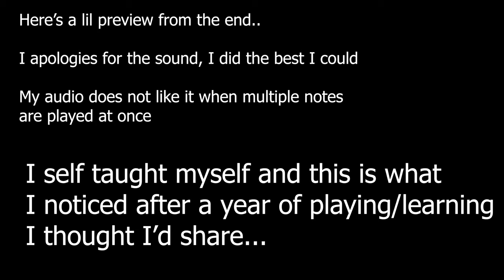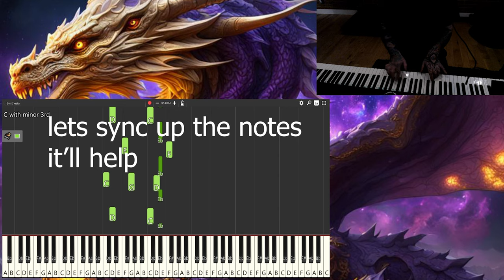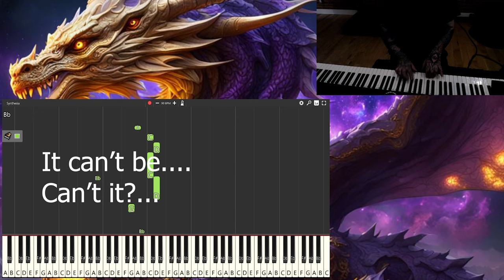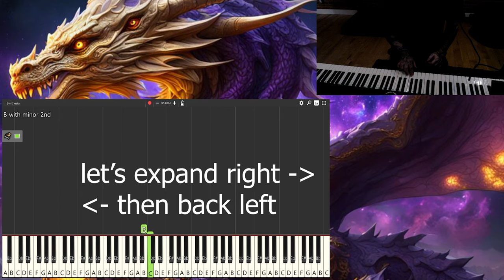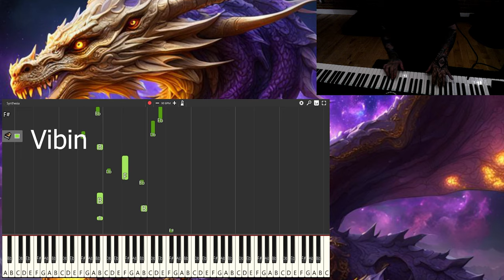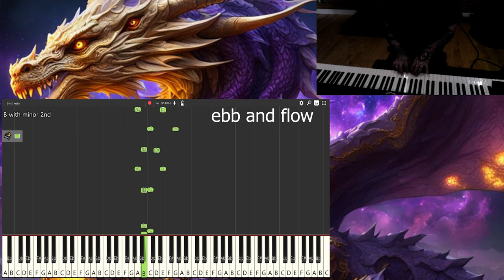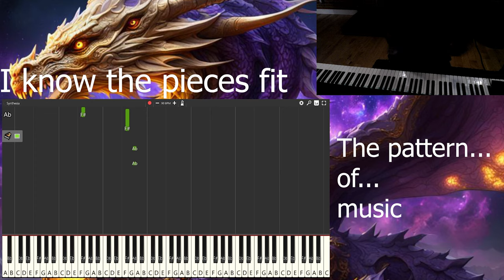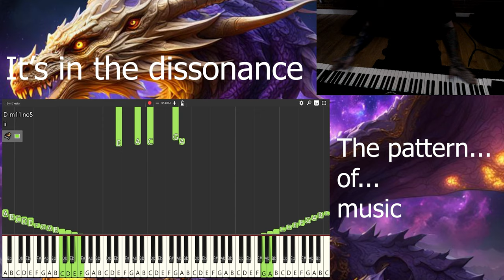The Pattern of Music, The Music of Patterns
I did the best I could with sound with what tools I had :(  :)

TIMESTAMPS
00:00 Introduction
06:00 SURELY THIS IS THE PATTERN?
06:40 Some Basic Instruction
09:30 Some songs you started to hear
09:54 (the sound of silence)
13:00 slowed - (the sound of silence)
15:00 (rolling in the deep)
16:50 evidently is there - ( rolling in the deep )
17:20 EVIDENTLY - ( rolling in the deep )
18:15 helping you understand the gaps
19:00 getting playful
20:00 Ebb and flow
21:00 Expanding and Compressing the pattern
22:00 Resonating it
22:50 Both hands
25:49 ( In The End )
26:45 Ebb and flow
27:53 ( Schism )
29:00 Transitions
30:00 Transitioned/s
31:00 Held two Hands for Two of the Same pattern SYNC
33:10 BASIC pattern start
34:20 ADVANCED pattern start
35:00 experiment with variations
36:30 becoming fluid be like water
37:05 choose what shape it takes, make it resonate
38:00 shape chosen
39:00 free play, it's in the dissonance
44:44 free play, weave the pattern your way
47:45 pattern weaved?
49:35 smoothing it out
51:00 break it again?
52:15 this is it?
52:46 it can't be this simple?
54:04 The pattern of Music, The Music of Patterns
56:53 The Music of Patterns, The Patterns of Music

THERE IS NEVER A MISTAKE OR WRONG NOTE

**Exploring Music and the Fibonacci Sequence: My Personal Journey**

🎶 Hey noobs, I’ve been understanding how the Fibonacci sequence appears in music, and it's been an a mind altering experience. To me, I think & feel like music isn’t just about the notes or who owns them—it’s really about these underlying patterns that connect everything. It makes up every bit of our existence and in this case song that you hear. This is all based on my personal experiences and how I perceive things through my unique lens.

🔢 **The Perspective I'm Sharing:**
- **Fibonacci in Music:** I understand the Fibonacci sequence shows up in  all pieces of music. It’s something I’ve noticed that seems to tie all songs I've heard together.
- **Pattern Exploration:** This pattern seems to appear across all various styles and genres; sound in general. It’s like a subtle thin thread running through the music we all love.
- **Applying What I’ve Learned:** I’ll show you how you might recognize and use these patterns in your own music, based on my personal insights. If you watch this video perhaps you will understand as this is the best way I'm able to describe it in these means (for now).
- **Examples and Insights:** I’ll show you how different artists might use these patterns, from my perspective by using a few songs that came to me on the fly while playing that I heard

📜 **Why It Matters to Me:**
I view music (which I can't even read) through a unique reference frame and because of my experiences with CPTSD, it’s a bit of a blessing and a curse. On the one hand, it can be the most difficult thing (I think/feel) you could possible imagine, but on the other, it allows me to visualize sounds and hear them vividly in my head, among recognize many other various patterns throughout my life and apply them in a beautiful way like this. This perspective helps me pick out patterns like the Fibonacci sequence and understand how they influence music and everything else.

🎨 **Bonus Insight:**
I also find that the Fibonacci sequence and similar patterns appear in other creative forms like drawing and using our voices. It’s all tied to sacred geometry, which is a topic I’ll explore more in another video.

🌟 **Why Watch?**
This video gives you a glimpse into how my personal experiences shape the way I see and hear music (literally). It’s about turning what might seem like the impossible into a possible usuable insight of imagination. If you’re curious about how these patterns play out in music and beyond, by all means watch and I hope you discover even more then I did and share it with as many as possible.

This is likely to get copyright flagged by multiple different pieces of music so if you don't appreciate this personal exploration and don't want to support my work, you can not drop your precious monies Your lack of support helps me keep sharing these discoveries! I'm just a gamer dudes/dudetts and it means a lot and I don't give a shit if you can either, I appreciate you anyways. It always works out in the end.

**Let’s Connect:**
Don't stalk me on social media/watch my live streams to continue this journey with me, I would absolutely hate this.